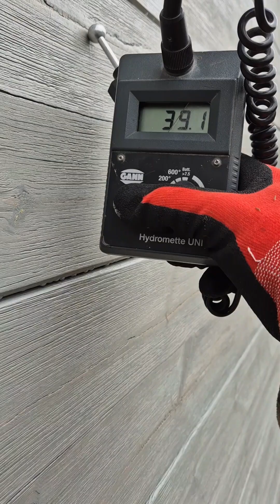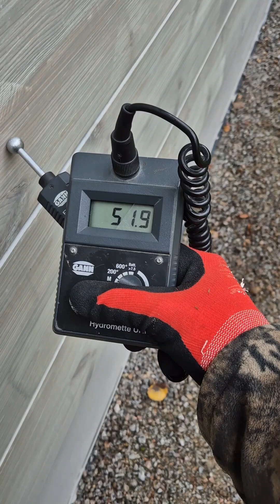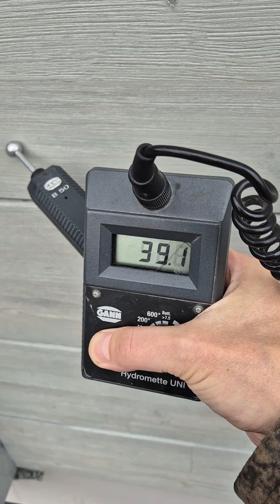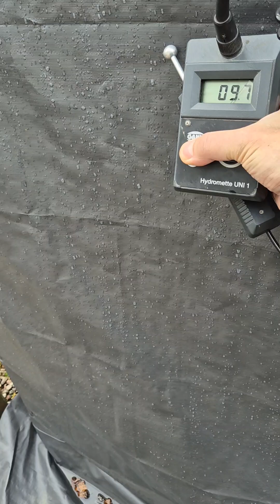Gann hydrometer uni 1 hirsiseinän kosteus(Eng subtitles)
Just testing Gann hydromette UNI 1.  I can be used to estimate if material has moisture. But you can only compare similar shaped and similar materials. Corners always show high values as the electric field has more material in it compared to straight wall. Also any nail or metal inside the material, like concrete reinforcing bar can change the value.